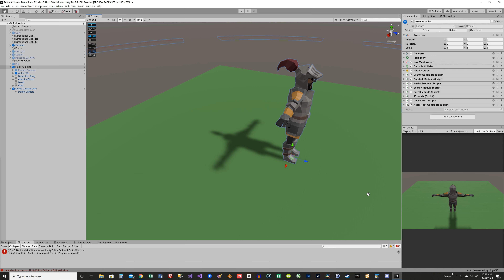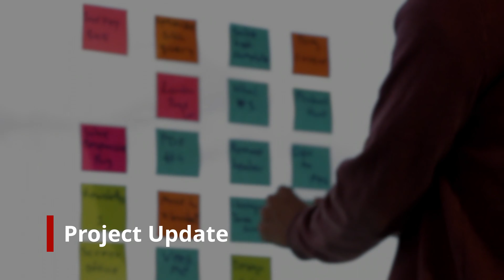Indie Game Devlog #85 ~ Boss Fights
0:00 | Intro
0:23 | Boss Fights
3:01 | Project UpdateYield

While not as epic as in fantasy games, Peasant Uprise will count with boss fights that introduce new mechanics to the combat experience.

Peasant Uprise sets a group of peasants on a deadly quest against the new lord that has taken over their province.  Unskilled in the arts of war they will use their only known skills to regain control of Swayne.  Peasant Uprise uses RPG and strategy elements to expose a unique experience with a rich story.